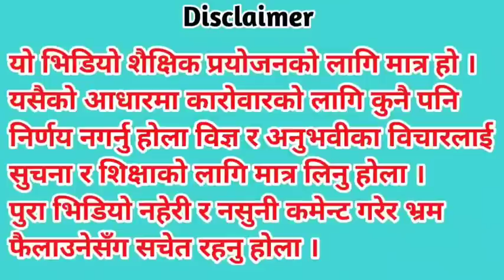Subash Bhattarai And Dipendra Agarwal | NEPSE Analysis